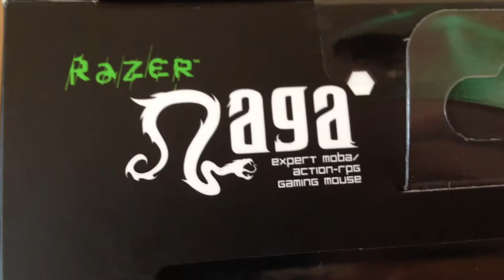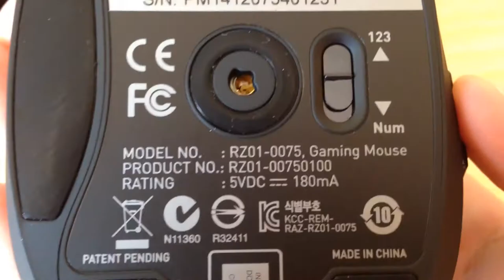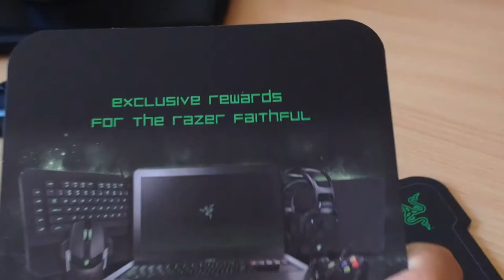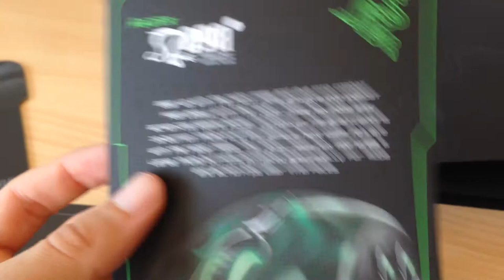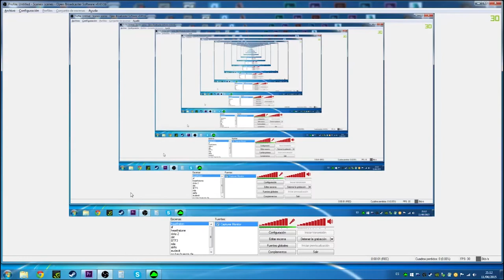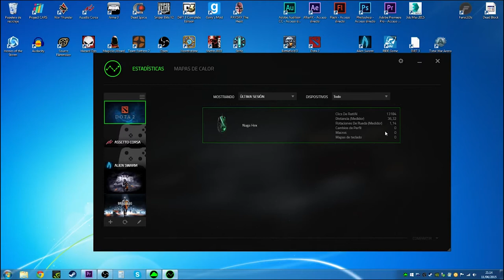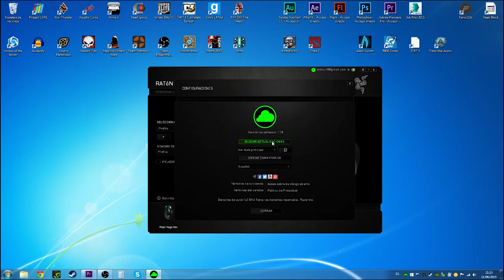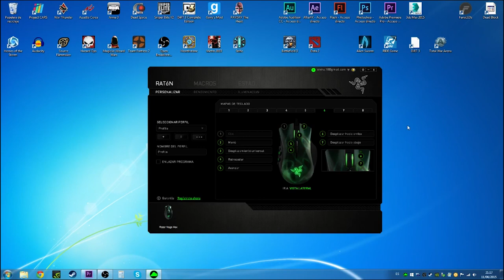Razer Naga - Unboxing Review + Test - Comentario Español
Pues esta vez vamos a renovar el ratón y que mejor forma que hacerlo, que haciendole una review + un unboxing